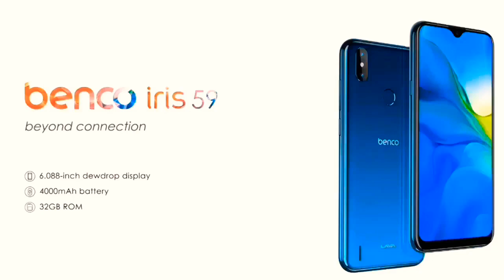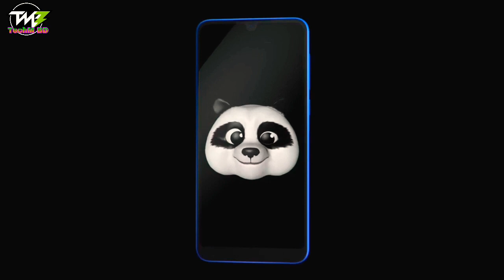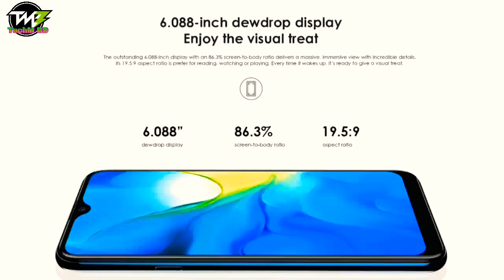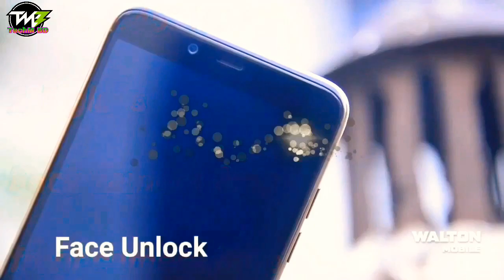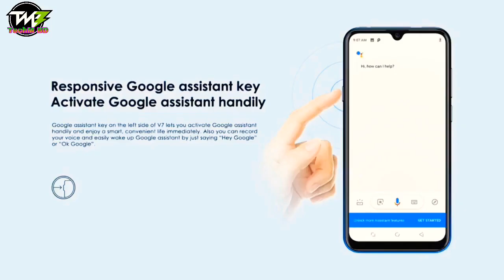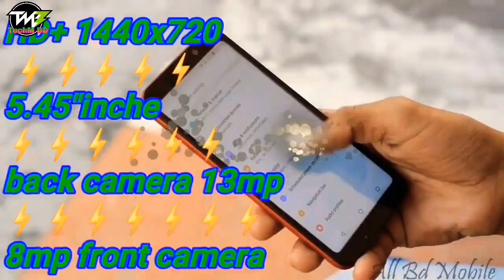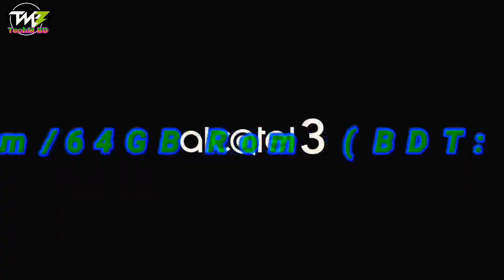১০০০০ টাকার নিচে সেরা স্মার্টফোন । Top 10 budget phones under 10000 TK in Bangladesh (2020)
My youtupe chanal. TechM BD. my video:
১০০০০ টাকার নিচে সেরা স্মার্টফোন । Top 10 budget phones under 10000 TK in Bangladesh (2020)

Alcatel 3 (2019) comes with 5.94 inches HD+ IPS LCD screen. It has a waterdrop notch design. The display is protected by a Asahi Dragontrail Glass. The back camera is of dual 16+5 MP with autofocus, LED flash,, depth, HDR etc. and Full HD video recording. The front camera is of 13 MP. Alcatel 3 (2019) comes with 3500 mAh battery. It has 3 or 4 GB RAM, 1.95 GHz octa-core CPU and Adreno 505 GPU. It is powered by a Qualcomm Snapdragon 439 (12 nm) chipset. The device comes with 32 or 64 GB internal storage and shared MicroSD slot. There is a back-mounted fingerprint sensor in this phone.3/32  9999
4/64 11499

The price of the Realme C2 is 8,990 BDT. Realme C2 comes with 6.01 inches IPS LCD capacitive touchscreen Full view display and performing 2.0 GHz, Mediatek MT6762 Helio P22 (12 nm) Octa-Core processor. It is packed with 2/3 GB of RAM and 16/32 GB of internal storage capacity, which can be expanded up to 64 GB with external storage. This stylish device has a 13 MP, 2 MP camera in the back and a 5 MP camera on the front side. It is powered by a standard battery of 4000 mAh Li-ion battery.

itel Vision 1 comes with 6.1 inches HD+ IPS screen. It has a Full-View waterdrop notch design. The back camera is of dual 8+0.3 MP with autofocus, LED flash, low-light shots etc. and Full HD video recording. The front camera is of 5 MP. itel Vision 1 comes with 4000 mAh battery. It has 2 GB RAM, 1.6 GHz octa-core CPU and PowerVR GE8322 GPU. It is powered by a UniSoC SC9863A chipset. The device comes with 32 GB internal storage and up to 128 GB expandable MicroSD slot. There is a back-mounted fingerprint sensor in this phone

The current price of Symphony i30 is BDT 5,490. Symphony i30 android, the smartphone comes with 55.99 inches, 101.4 cm2 (~84.0% screen-to-body ratio), IPS LCD capacitive touchscreen, 16M colors display and performing Quad-Core, 4 core 1.3GHz, Cortex A7 processor. It has 1 GB of RAM and 16 GB internal storage, which can be expanded to 32 GB with external storage. This stylish device has a single 8 MP in the back and a 5 MP camera on the front side. It has powered by a standard 3700 mAh Li-polymer battery

Lava Benco V7 is a Smartphone of Lava. This Lava Benco V7 have 2 GB RAM. 16 GB Internal Memory (ROM). microSD, up to 128 GB External Memory Card. Lava Benco V7 Comes with 6.1 inches, IPS Touchscreen. Display with a Resolution of 720 x 1520 pixels. Lava Benco V7 measures 155.3 x 73.7 x 9.9 mm (height x width x thickness) and weighs 183 g (grams). It's performin

Best phone bangladesh infinix infinix hot 8 4GB/64GB Rom & 5000 mah battery in 7800 taka in